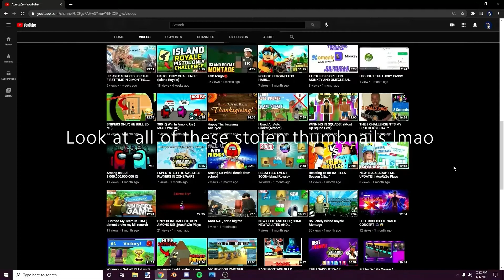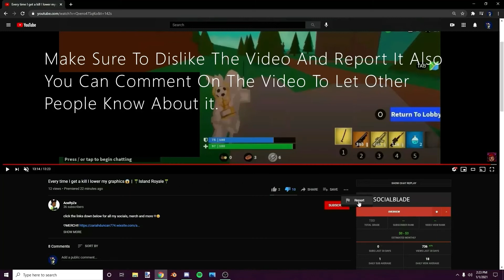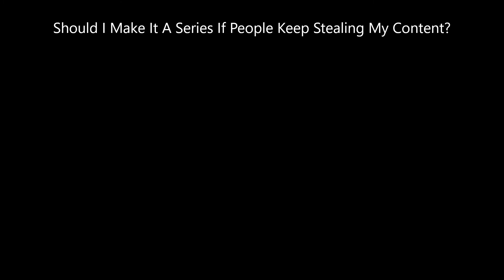😂 People Who Stole My Content 😂 | Roblox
My Discord ( Farhanツ#9999 )